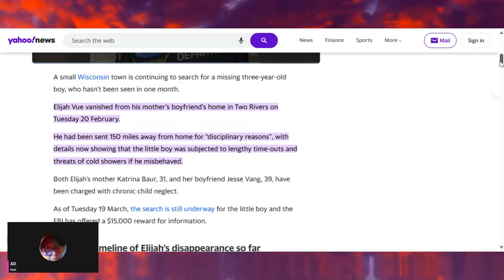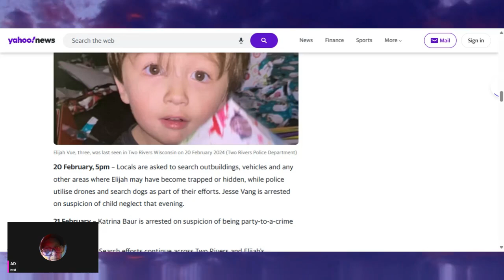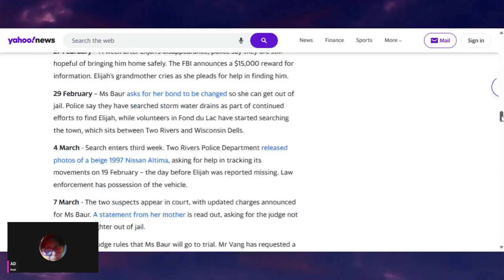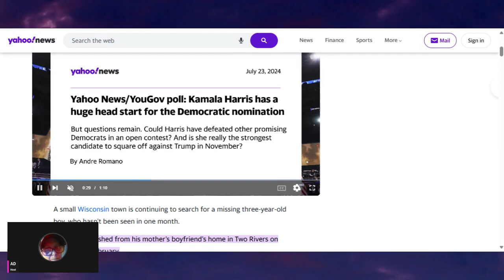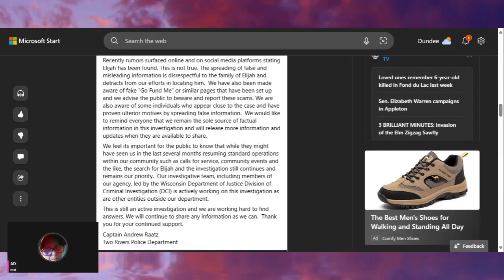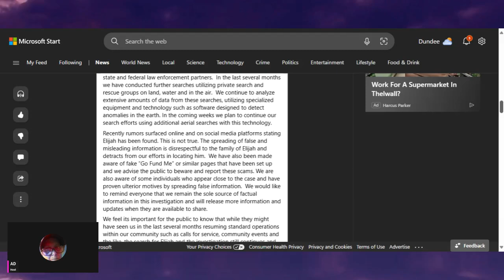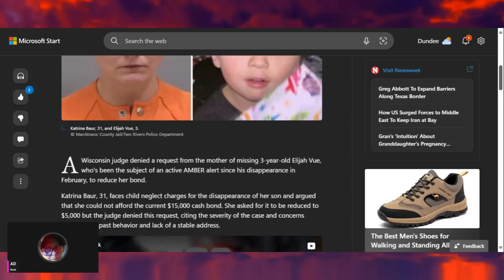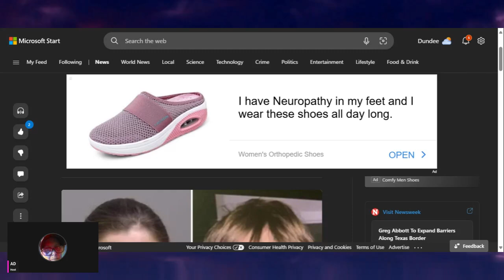ELIJAH VUE * UPDATE * MISSING OVER 6 MONTHS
Elijah was last seen around 8 a.m. local time on Feb. 20 at an address in Two Rivers, Wis. His mother, Katrina Baur, 31, and her boyfriend Jesse Vang, 39, have since been arrested and charged with child neglect.
Today we look back over the case and how they had a 4th birthday party for him.
My channel Crime and Justice looks at missing cases and adults across the UK, Europe and USA. I will also be looking at murder cases and follow them through the trials and sentencing.